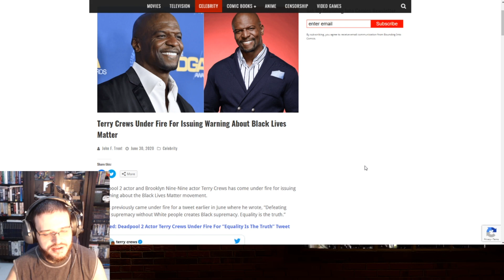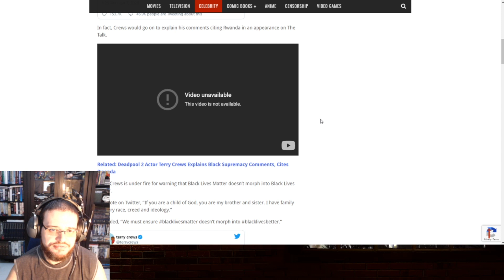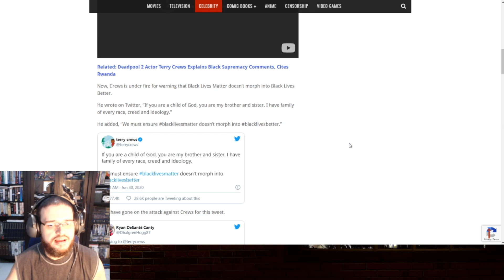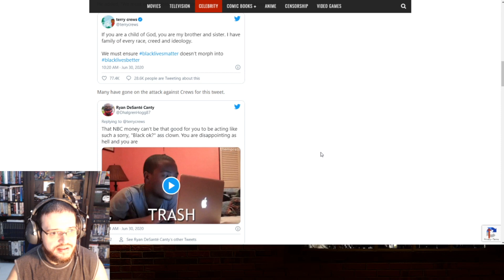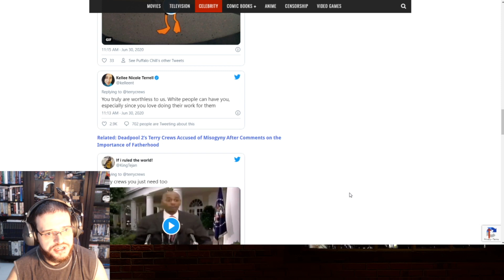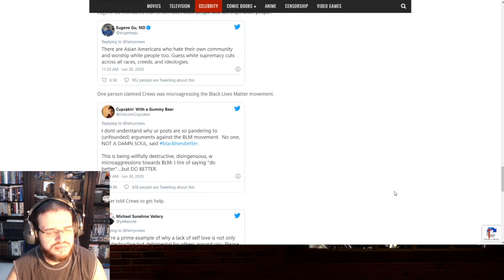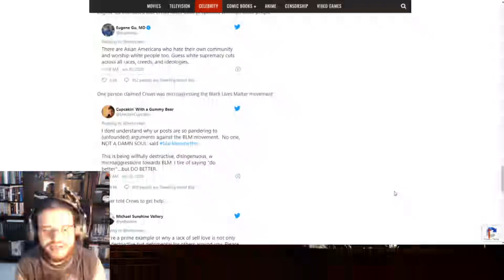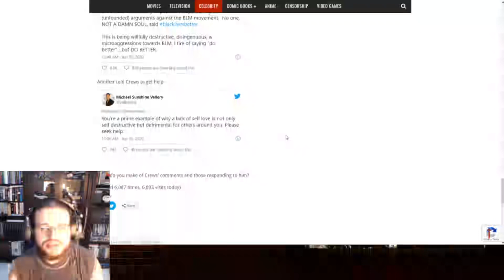Virtue Signallers Attack Terry Crews For His Wholesome Opinion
+ Sources: